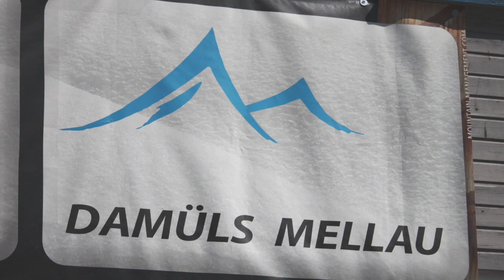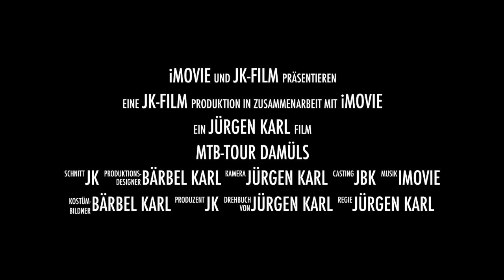MTB-Tour Damüls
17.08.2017